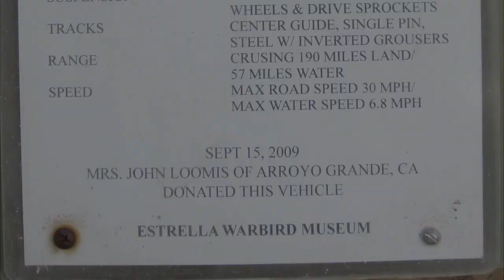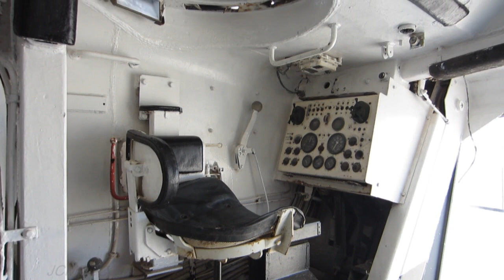LVTP5 USMC Landing Vehicle at the Estrella Warbird Museum V16919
A USMC LVTP5 Landing Vehicle as seen at the Estrella Warbird Museum in Paso Robles, filmed with a Canon HS300 digital camera. This armored personnel carrier is part boat and part tank, weighing-in at over 40 tons (80,000 lbs.)!

Contains JCMDI video catalog s: V16243,V16244,V16245,V16246,V16247,V16248,

These and many more images taken at the Estrella Warbird Museum are available as Free downloads for non-commercial/non-profit use.